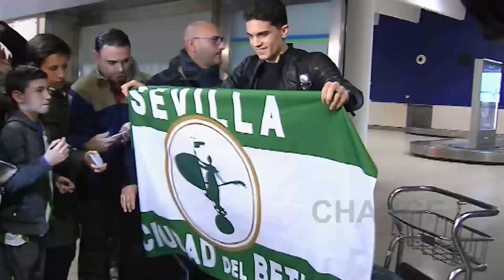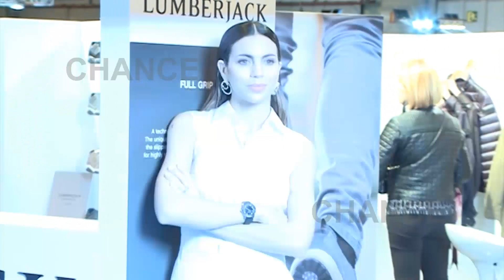Melissa Jiménez y Marc Bartra vuelven a España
Melissa Jiménez y Marc Bartra vuelven España. El jugador de futbol ha fichado por el Betis para las próximas cinco temporadas, por lo que estará en el club hasta el 2023. La pareja, que cerró 2017 anunciando que serían padres por segunda vez de una niña, ha hecho las maletas y ha regresado a nuestro país.